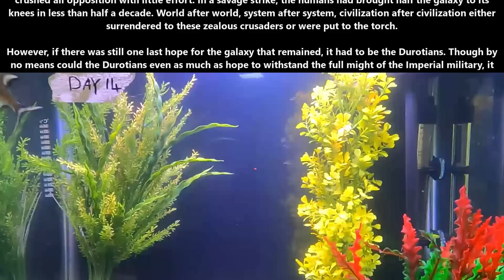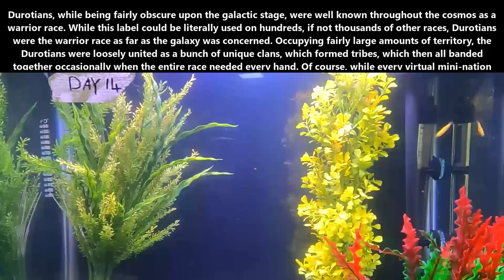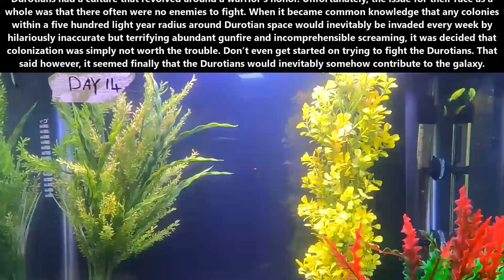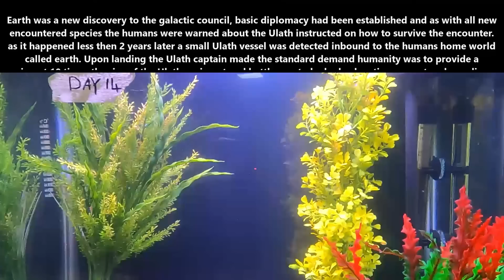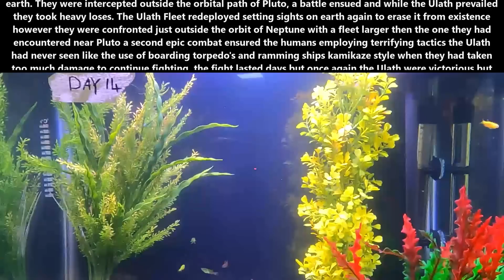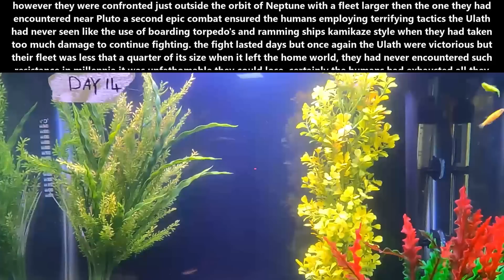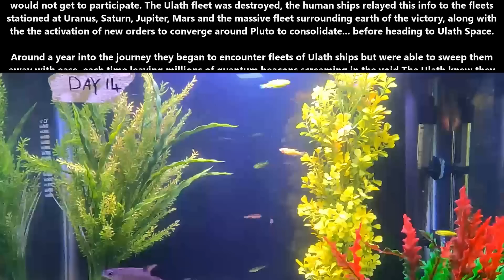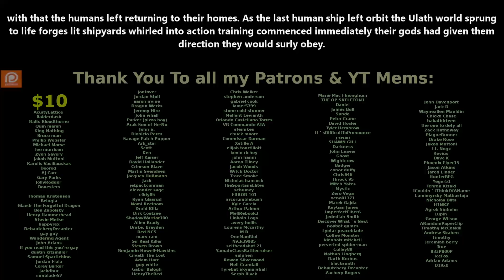Best SciFi Storytime 1583 - More firepower & humans are Gods or war among the stars | HFY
{TimeStamps}
00:00 Intro
00:06 More firepower
05:00 humans are Gods or war among the stars

Thank you to Tier 4 and 5 Patreons and Channel Members:
FallenAngeI
VulDwiin
James Kay
Ágoston Szabó
MrBishop077
angry t1t5
AzureKaizen
H-Town_F2
Brenton Verlo
john silva
LanScaper
William Howard
Sergeant Boomer
John Shafer
Brian Means
Elim Tevir
Henry Hammerhead
Trevor Smith
Slackers United
B-Robbo
Robothaus
Ithilia
Ryan Barkenhagen
Blue Dragon
Cam Maxwell
Casper Arnholtz
ANGRY MARINE
Lord Azrekahl
Arcaylian